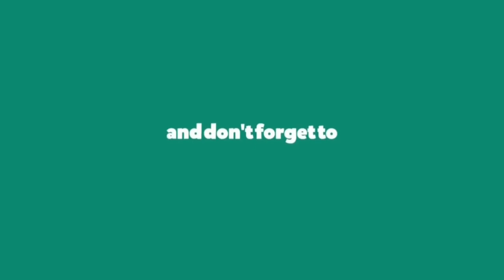Happy Birthday to my lovely sister Princy | Birthday Video | Nyasa Gandhi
Happy Birthday to my lovely sister Princy! May all your dreams come true. Have a wonderful year ahead. God bless you.